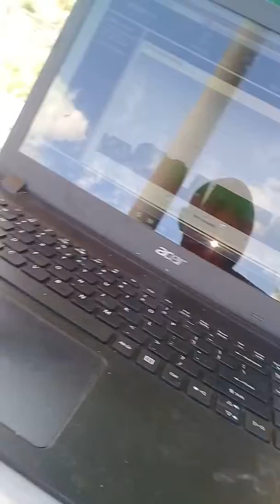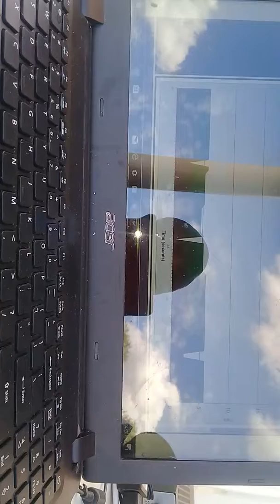Searching for signal 😲😆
iDirect 😂😂😂